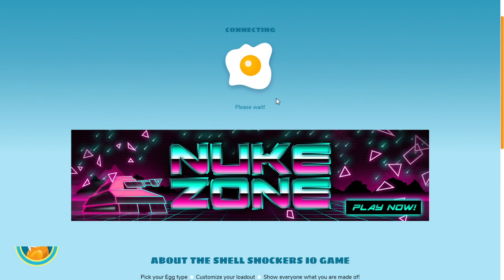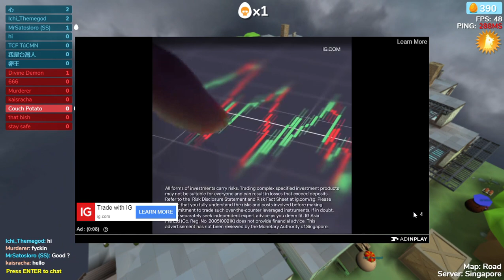Shell Shockers Play Shell Shockers in Fullscreen! Part 1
to meet Galaticraptor